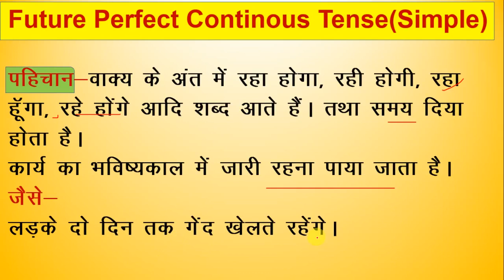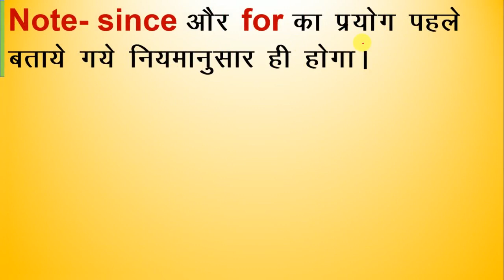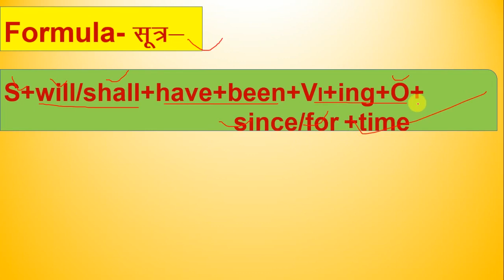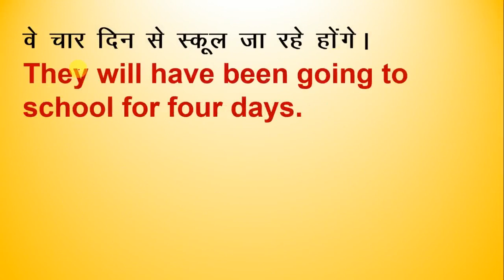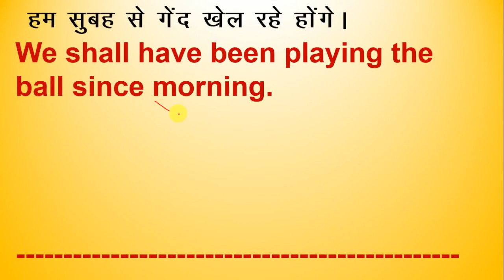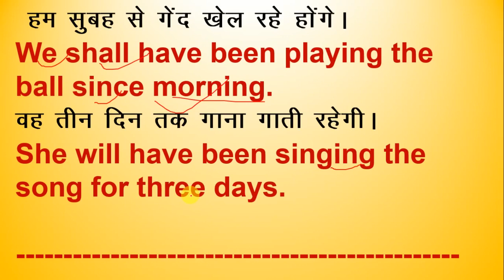Future Perfect Continuous Tense (Simple)/ फ्यूचर परफेक्ट कंटीन्यूअस टेंस सिंपल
Future Perfect Continuous Tense in Hindi with examples.

Tense की अन्य वीडियोज के लिंक

English हिन्दी Translation

6.Use of Can

11.Use of Has to, Have to, Had to, Will have to

14.Use of USE TO

15.Tense-01.

16.Tense-02
Present Indefinite Tense Simple

41.Present Perfect Continuous Tense Interrogative

42.Past Perfect Continuous Tense-Simple

43.Past Perfect Continuous Tense Interrogative